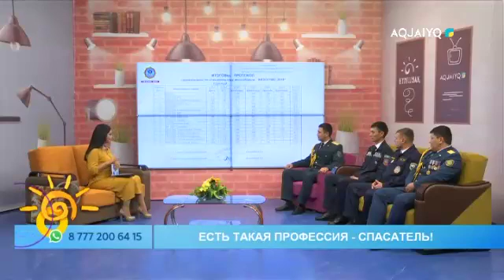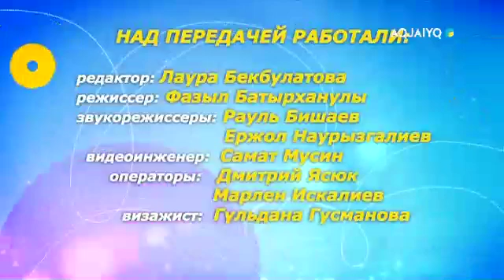КҮНШУАҚ. ЕСТЬ ТАКАЯ ПРОФЕССИЯ - СПАСАТЕЛЬ!